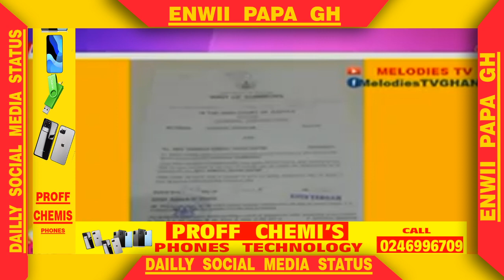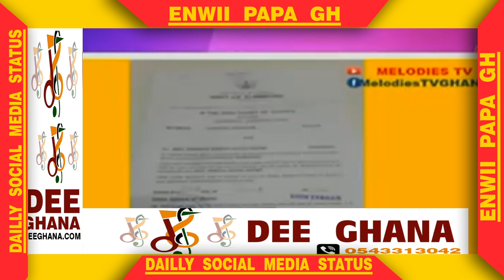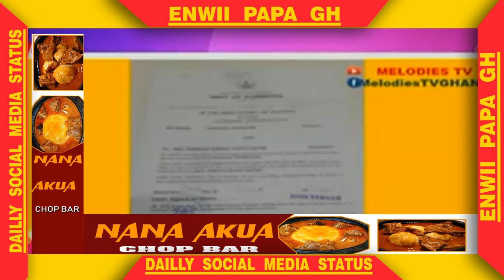two trouble one GOD . Rev Obofour.